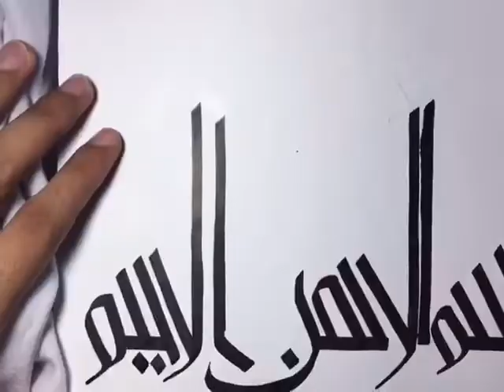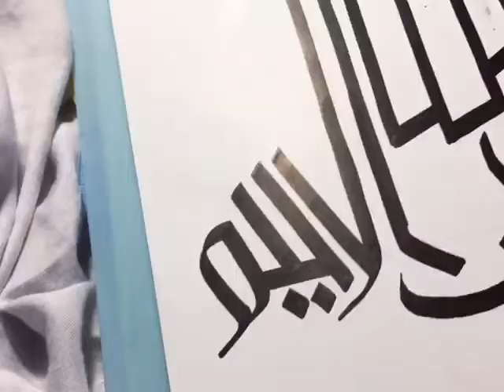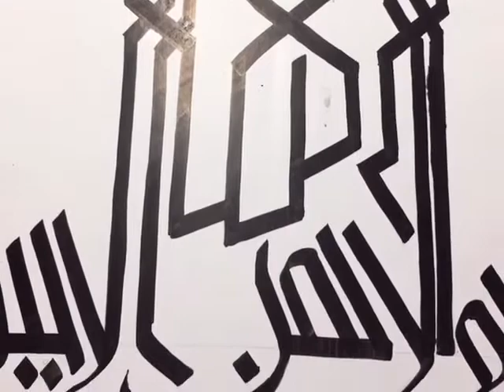Calligraphy for beginners with qalam .practice worksheet #8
Calligraphy for beginners @ab.mehndi